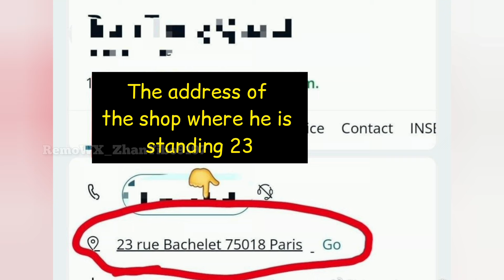Xiaozhan Beijing Camping Tent house🫶 He celebrated his birthday at this place💚❤️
Aahaa🤩 Xiaozhan celebrated his birthday with his hubby🦁 at most beautiful place..

Video regards @RemoWX_ZhanYibo9197

Remo..